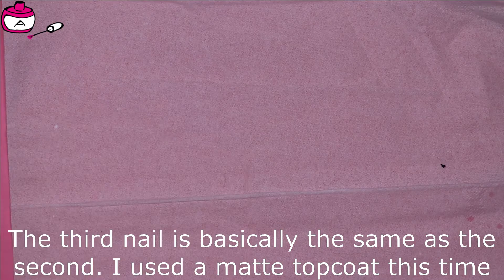Cat eye nail art | My own stash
Today I felt like playing with cat eye gel polish. In this video you can see the results of this cat eye nail art design.

Who needs a haul when you already have plenty of nail art stuff;-)
In this series I will make nail art designs with my enormous stash. I will shop in my supplies and pick something different every time.

00:00 Preview of finished design
00:07 Introduction
00:20 Design of the first nail
04:34 Design of the second nail
07:22 Design of the third nail
08:11 Design of the fourth nail
09:45 The end result of this nail art design